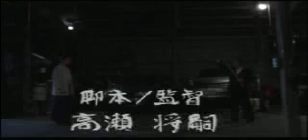映画『矜持－ＫＹＯＪＩ－』予告編 監督：高瀬将嗣 プロデューサー：神品信市 出演：加勢大周 川上綾香 パパイヤ鈴木 村野武範 藤波辰爾 酒井一圭 配給：MIRAI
キャスト
加勢大周　川上綾香　パパイヤ鈴木　村野武範　藤波辰爾
酒井一圭　芸利古雄　横山大樹　森下絵理　森本智大　柴田好美　岡本堂玄　草谷 翔　森 聖二　緑川 崇 黒川逸朗　高野慎一郎　豊田孝治　森竹宣之　神矢麻衣　松本洸介　中川さとみ　岩田貴代志　加賀谷 圭 金馬貴之　白石理恵　蛭川信博　福井瑠香　佐東昂太　岩間美仁　杉山 萌　江戸松 徹

スタッフ
監督・脚本・殺陣／高瀬将嗣
エグゼクティブプロデューサー・製作／神品信市
プロデューサー／杉山太加男　上野順司
制作協力／株）株式会社ガイズエンタティメント
有限会社 力
製作／ミライアクターズプロモーション
配給／株式会社MIRAI